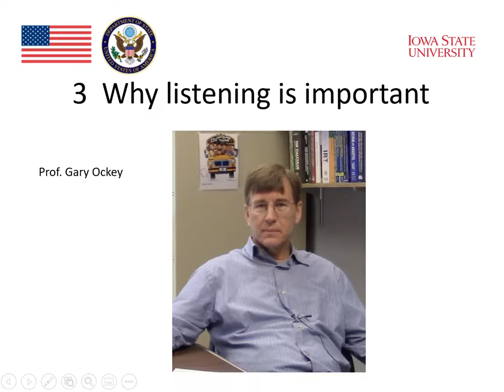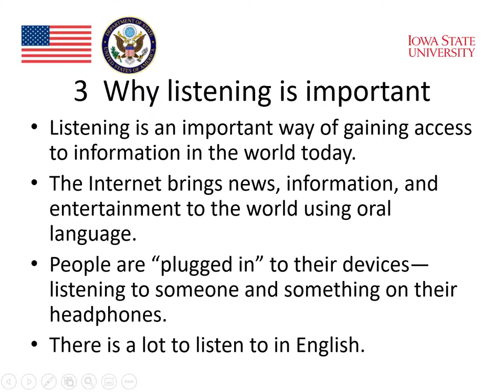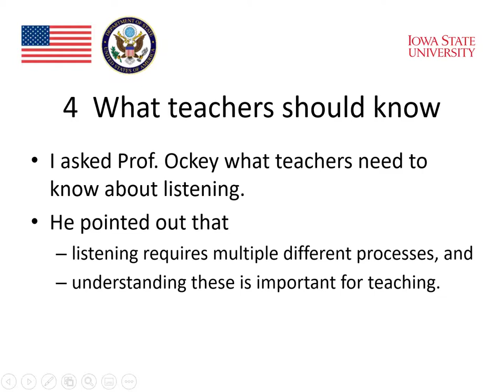MOOC Technology and Listening 3